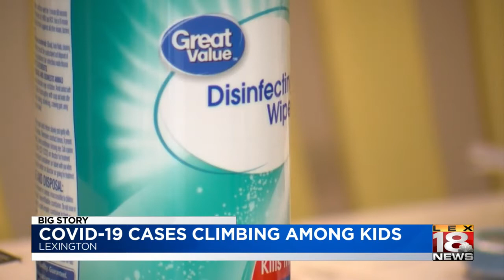Kids and COVID-19; cases up as life resumes